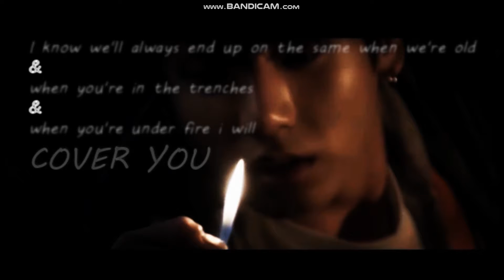Bts ≪Brother≫●YoongiOx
● Hello! ●

●Yes, i've changed my name to YoongiOx since i almost use it everywhere.●

●Be sure to press that thumb up to show ur love to bts z(◕‿◕)b●